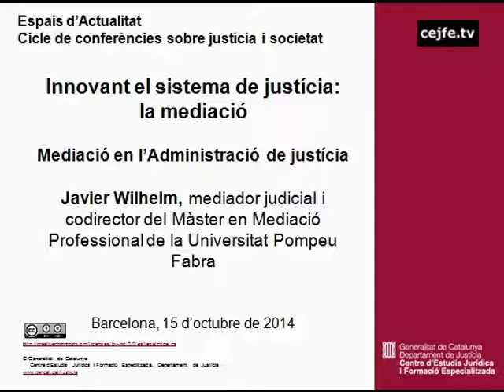Mediació en l'Administració de justícia. Javier Wilhelm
Innovant el sistema de justícia: la mediació
Centre d'Estudis Juridics i Formació Especialitzada, 15 d'octubre de 2014